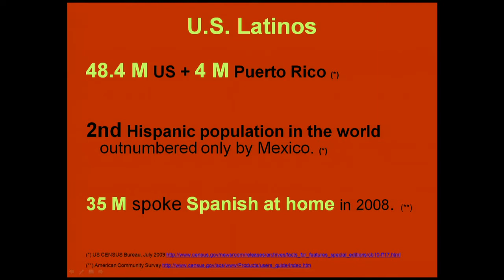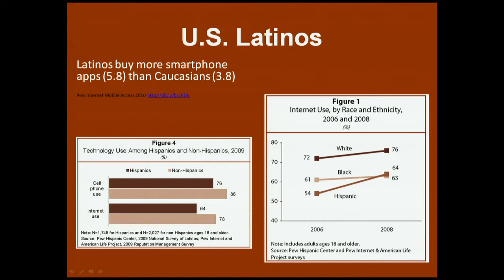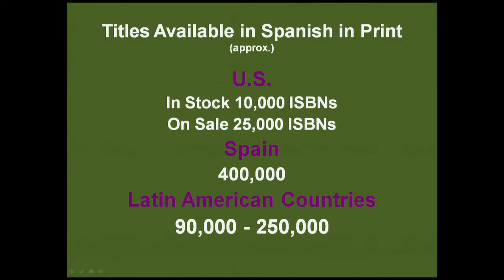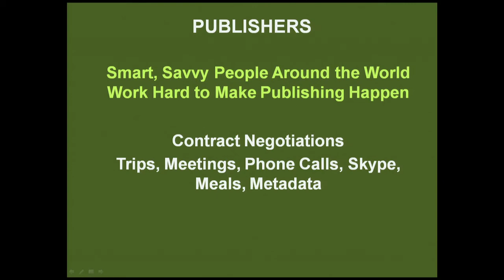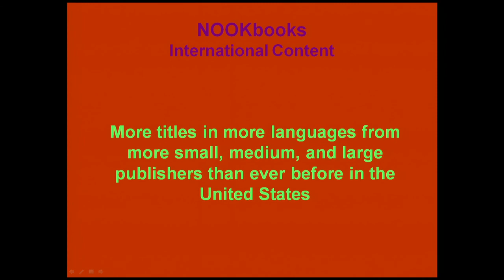TOC 2011: Patricia Arancibia, "Why Sell eBooks in Spanish in the U.S..."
"Why Sell eBooks in Spanish in the U.S. and How to Make it Happen in 8 Months"

Patricia Arancibia

Barnes & Noble.com

As the Editorial Director, International Digital Content at Barnes and Noble's Digital Group, I am in charge of the team working on acquisition of international digital content. I also handle the relations with international corporations, publishers, cultural and governmental agencies. Previously, I was the Merchandising Manager in charge of eBooks, Nonfiction printed Books, and Libros en español at Barnes & Noble.com, where I launched both the eBooks Store and the Libros en español online division, for which I was also the Buyer.

I grew up in Buenos Aires, where I earned a degree in Communication Sciences and a Masters in Journalism, and went from reporter to senior editor in newspapers, magazines, TV news, and websites. In New York, I got a masters in Publishing at NYU, and became a book, ecommerce & digital business person. I live in Brooklyn with my husband, Brendan Borrell, and two formerly stray cats named Moses Katzestein and Hormiguita.